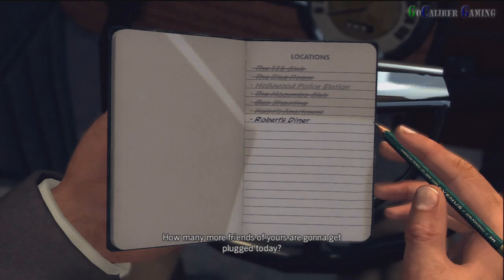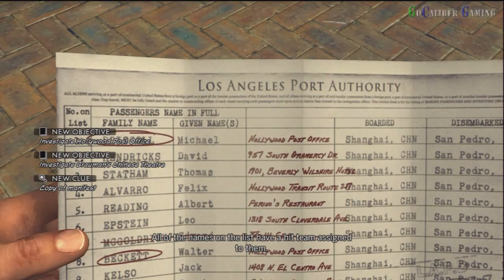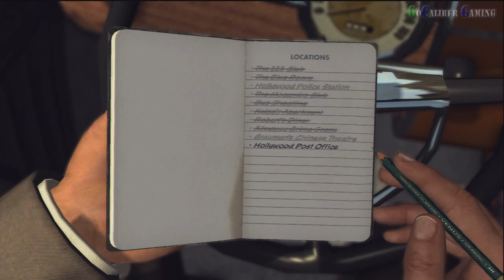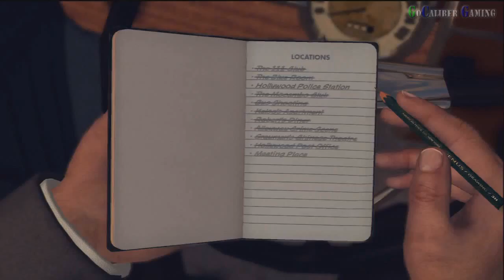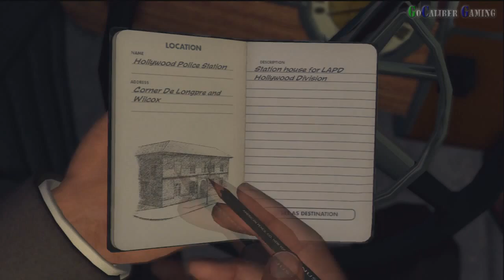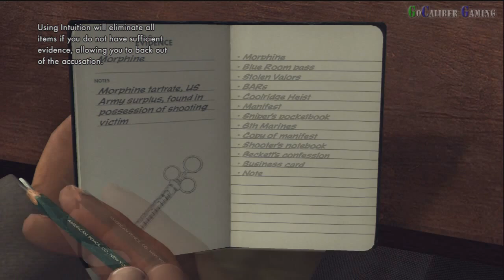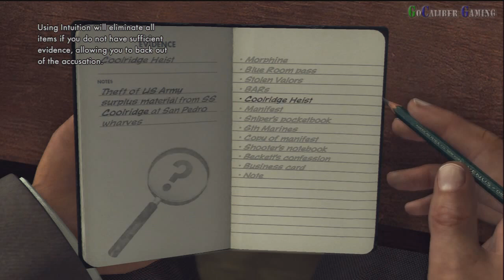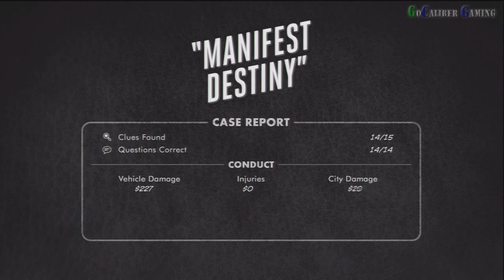L.A. NOIRE walkthrough case 16 "MANIFEST DESTINY" part 3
L.A. NOIRE
Rockstar Games
Team Bondi
Adventure
Release:May 17, 2011
ESRB:Mature

case 16 part 3
"MANIFEST DESTINY"

Thanks